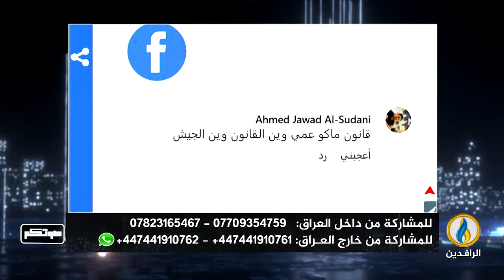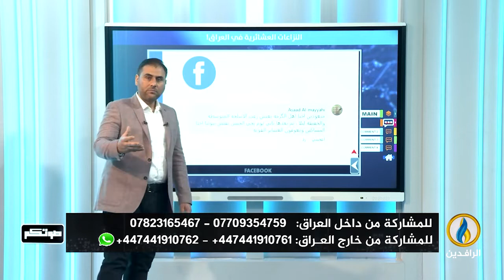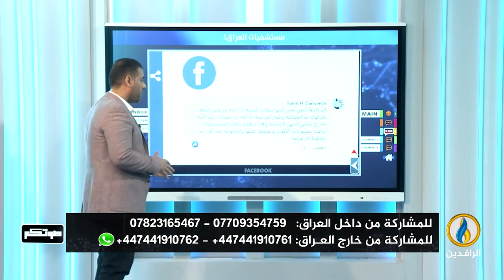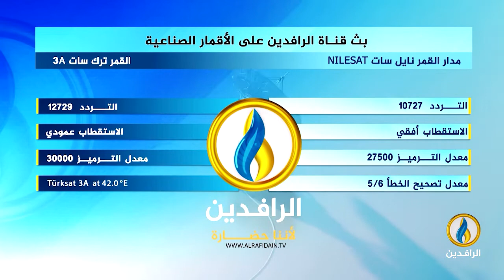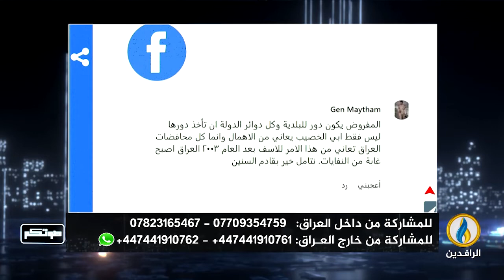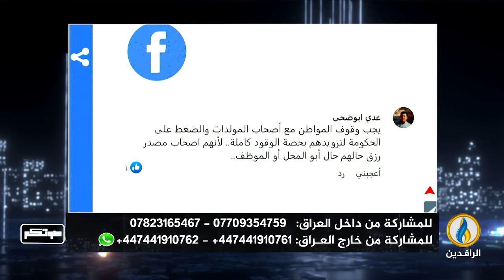صوتكم | 1 - 7 - 2022